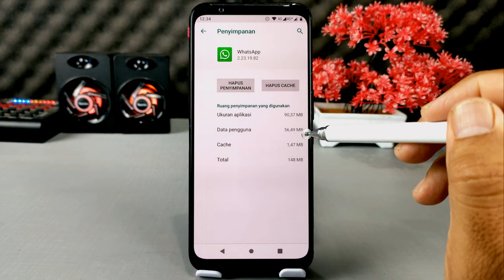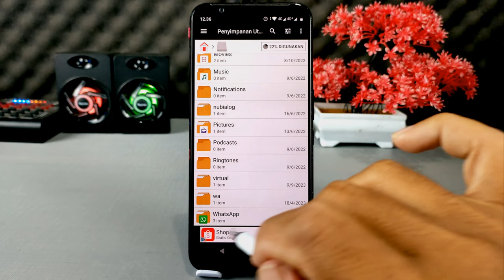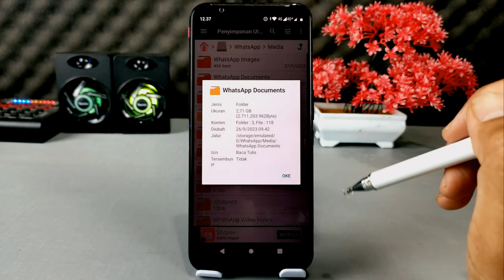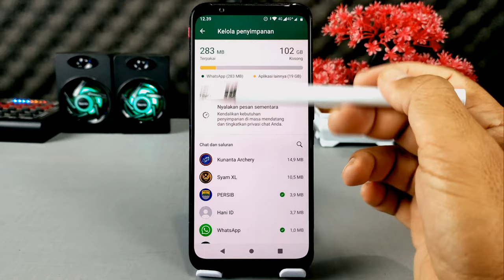Bikin Lemot Hp,Begini Cara Membersihkan File Sampah Di WhatsApp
Assalamualaikum apa kabar teman-teman semuanya, file yang masuk ke aplikasi WhatsApp semakin lama pasti akan semakin banyak,dan jika dibiarkan menumpuk seperti itu sudah pasti akan menyita ruang penyimpanan di HP hingga berakibat terganggunya performa HP yang digunakan, bisa menjadi lemot atau bahkan hang dikarenakan terlalu banyaknya file yang tersimpan di aplikasi WhatsApp tersebut.

Nah jika kamu menemukan  data penyimpanan di WhatsApp kamu dalam ukuran yang terlalu besar ataupun tidak wajar, maka sudah seharusnya dilakukan pemeriksaan,apakah data yang tersimpan tersebut di aplikasi WhatsApp masih diperlukan atau tidak, dan jika memang sudah tidak dibutuhkan maka sebaiknya dilakukan penyortiran file yang masih diperlukan dengan yang sudah tidak diperlukan.
Setelah itu silakan Hapus semua file sampah ataupun yang sudah tidak kita perlukan lagi supaya ruang penyimpanan di HP kembali menjadi lega.
Dan untuk melakukannya kamu bisa menggunakan aplikasi File Manager yang ada di HP, atau kalau nggak ada silakan download pada link di bawah ini :

Terima Kasih